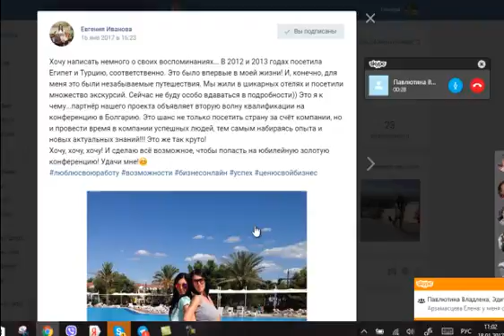Планерка Владлена 18 01